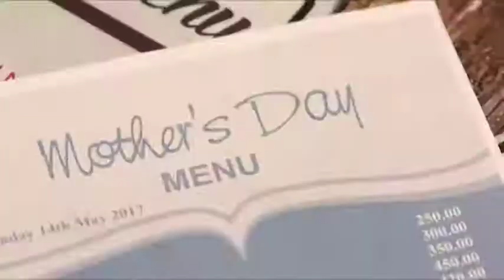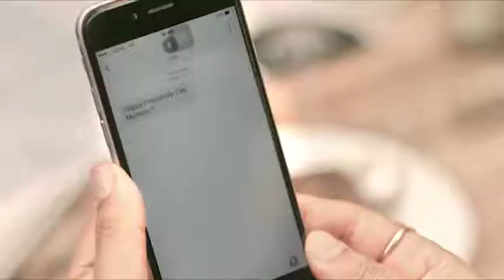Must watch on this Happy Mother's Day! 🎉🎊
Here’s something I made for mother’s day couple of years back.  It’s probably the closest to expressing how I feel about mom, yet it’s no where close. I guess that’s  what this magical gift called mother is ❤️❤️

PS: Don’t miss the beautiful Mother’s Day song by the lovely @sriparnachatterjeesinger in the end

Featuring @shabnamvadhera and @kashmira_irani
Producer : @sunilpandeyis